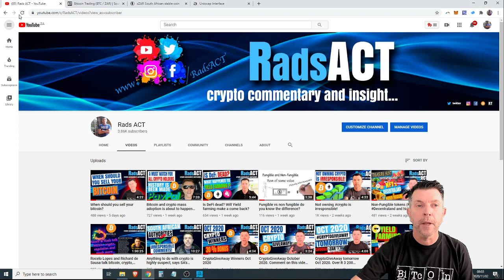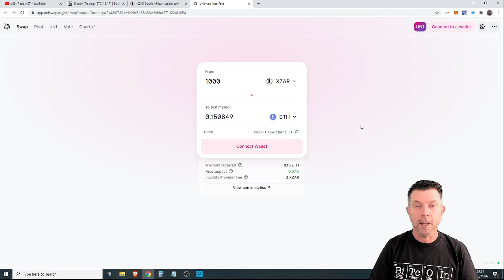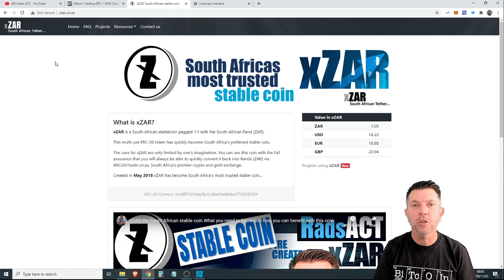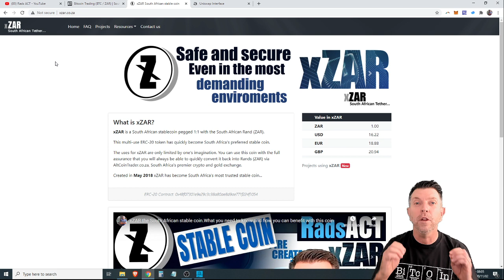CryptoGiveAway Tomorrow Nov2020 FREE crypto up for grabs every month. Don't miss out!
Only YouTube comments are considered for the draw,  we have three random prizes:
1st Prize crypto worth R 1 000.00.
2nd Prize crypto worth R 700.00.
3rd Prize crypto worth R 500.00.
The draw will take place on the 4 Nov 2020!

First comment crypto worth R 1 000.00